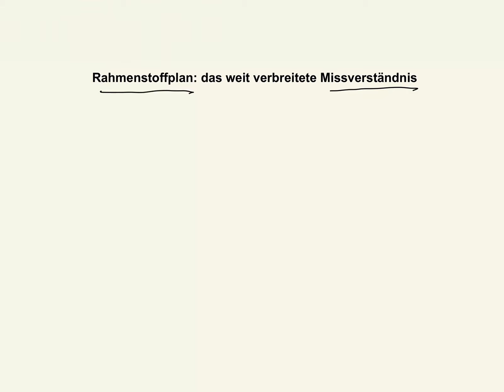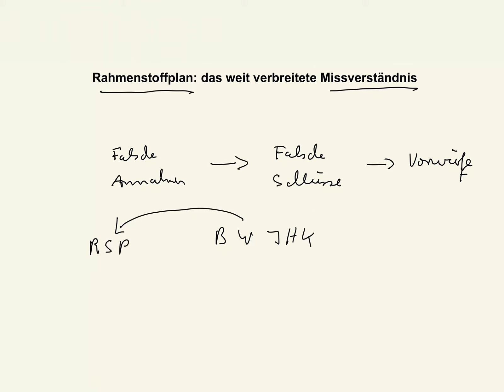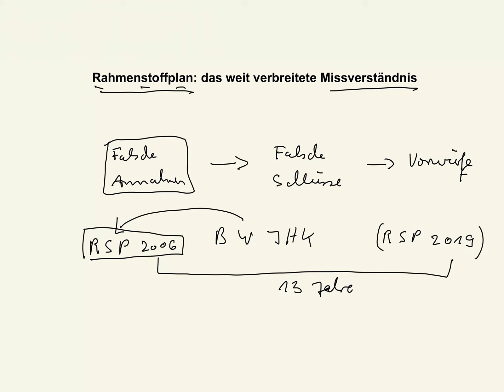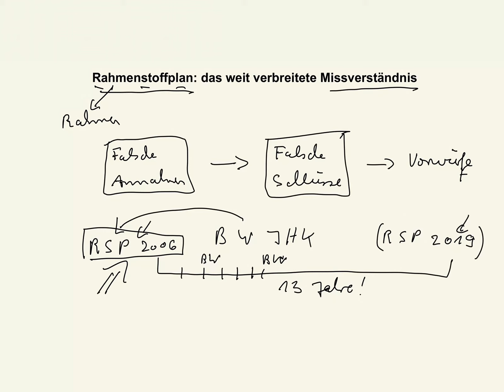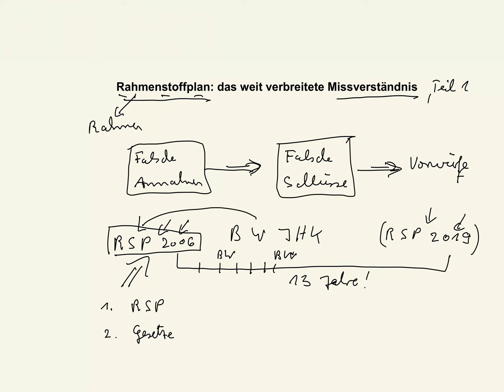Rahmenstoffplan: das weit verbreitete Missverständnis, Teil 1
Beispiele:
• Betriebswirt
• Technischer Betriebswirt
• Technischer Fachwirt
• Industriefachwirt
• Wirtschaftsfachwirt
• Handelsfachwirt
• Personalfachkaufmann
• Industriemeister
• Küchenmeister
• Restaurantmeister
• Hotelmeister
• Abwassermeister
• Wassermeister